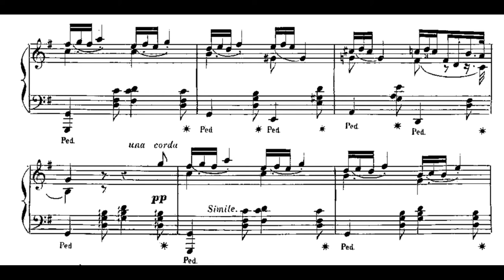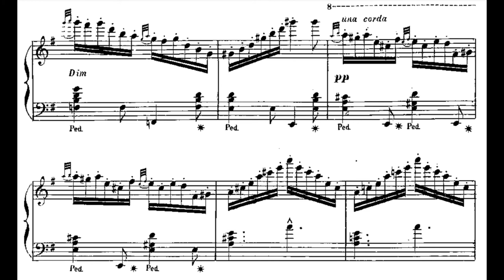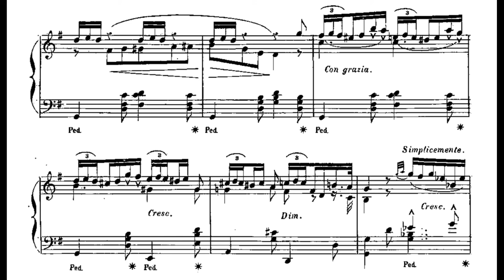Teresa Carreño - 2 Esquisses italiennes, Opp.33-34 / I. Venise. Rêverie-Barcarolle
Piano - Rosario Marciano

María Teresa Carreño García de Sena was a Venezuelan pianist, singer, composer, and conductor. The Teresa Carreño Cultural Complex in Caracas is named after her, as is a crater on Venus. She composed at least 40 works for piano, 2 for voice and piano, 2 for choir and orchestra include the Himno a Bolivar, and 2 as chamber music. She also left many incomplete works. She wrote a song called Tendeur, which was a "hit" in her time. On April 2, 1905, she recorded 18 pieces for the reproducing piano Welte-Mignon. Her daughter Teresita recorded in 1906 for Welte-Mignon as well.